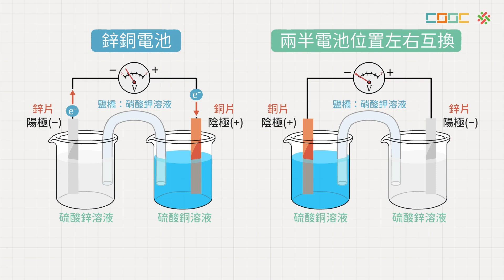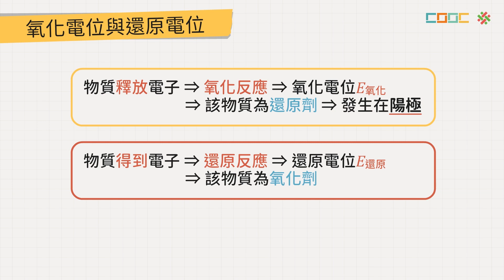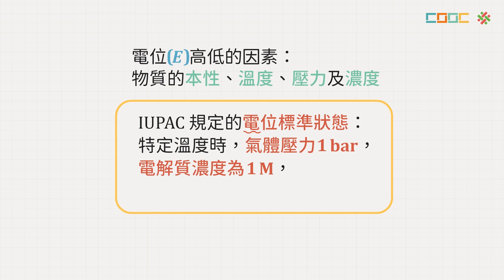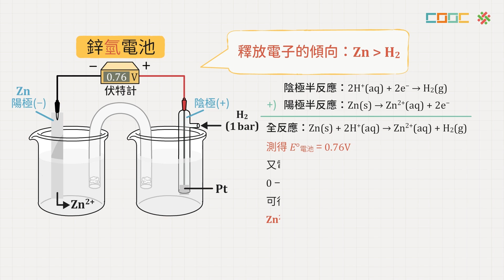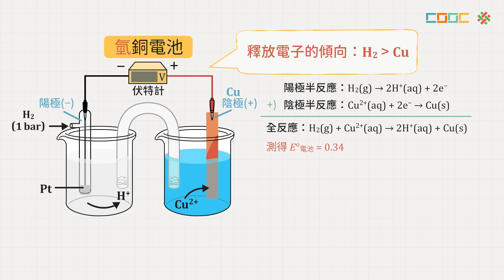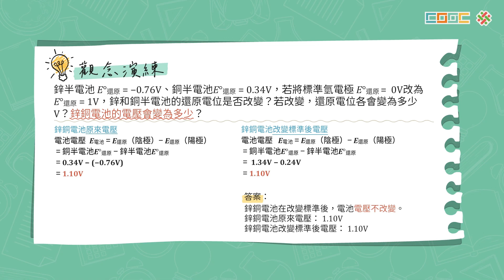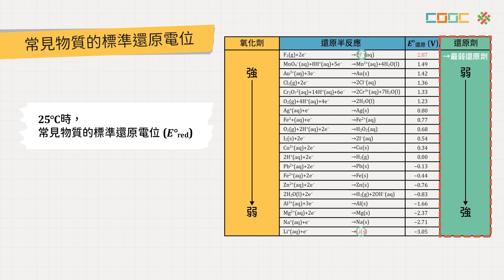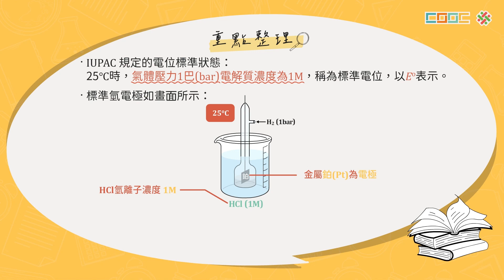【觀念】電位的定義與測量